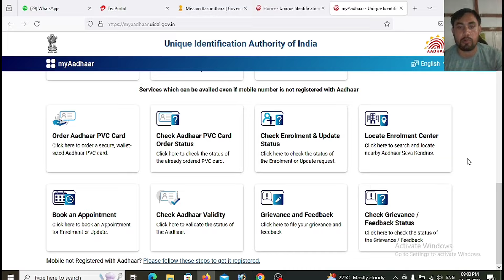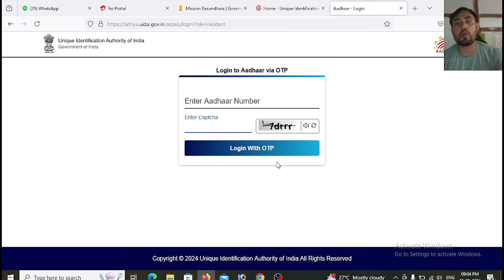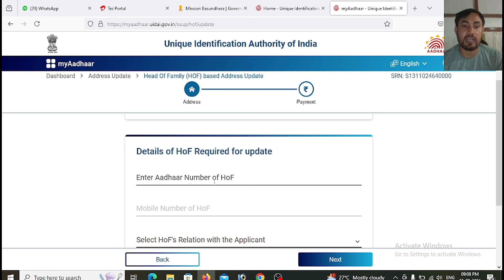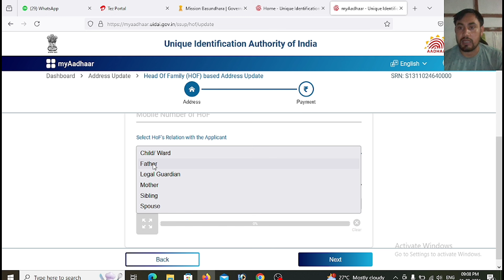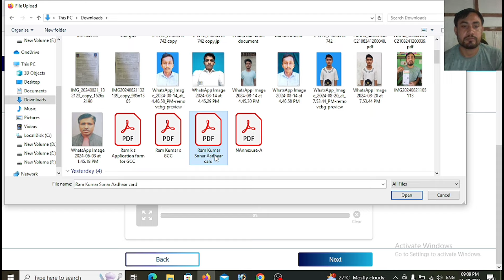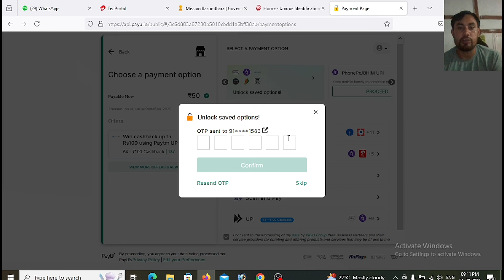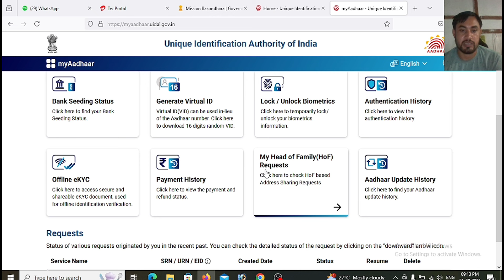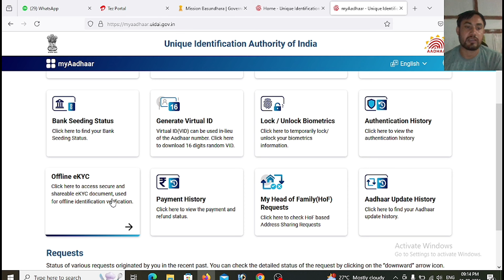How to Update Aadhaar card with HOF Based in India/Address Correction/Father Name Correction/UIDAI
Technical MBC.